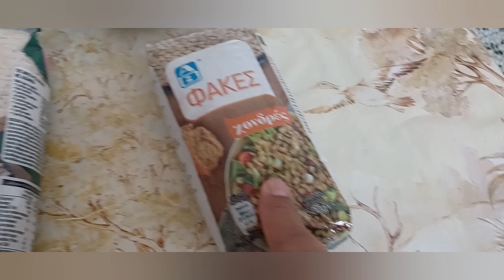A simple Lebanese food.my son love it.